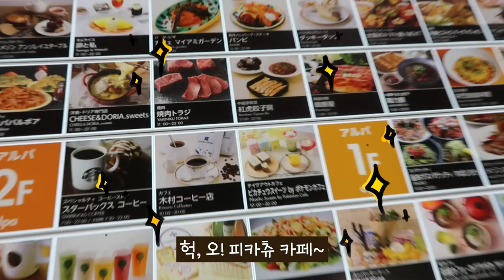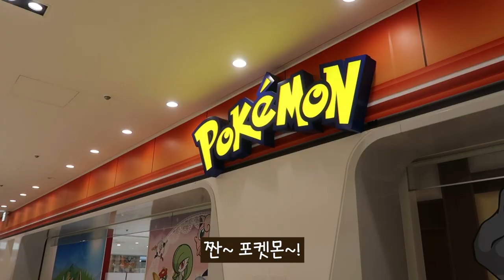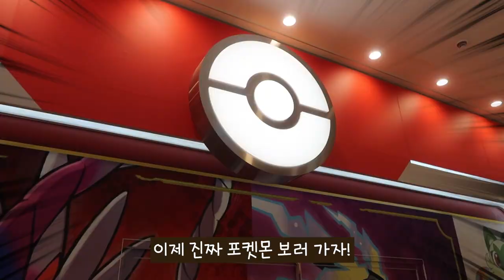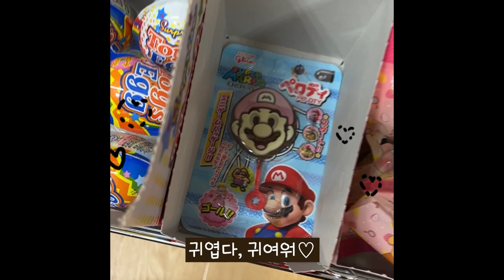일본 피카츄 카페에 간 오비키의 브이로그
포켓몬 카페와, 포켓몬 굿즈 매장은 어떨까요?!
포켓몬 카페 가기? 대 성공!